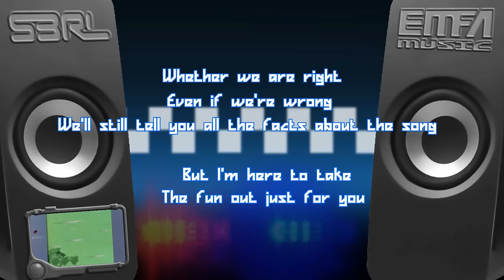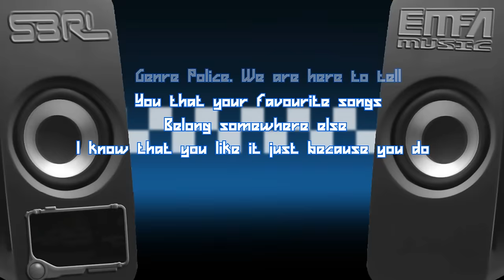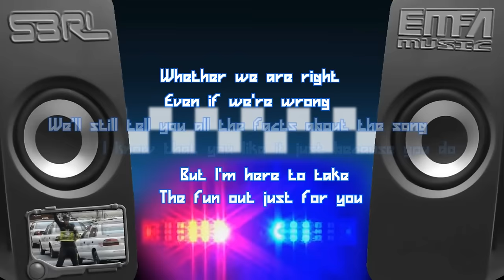Genre Police - S3RL feat Lexi